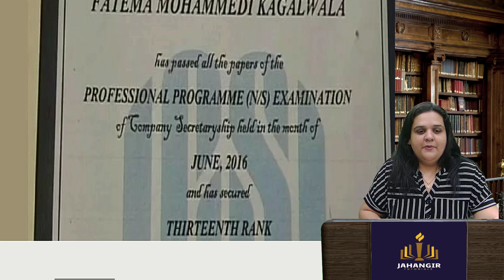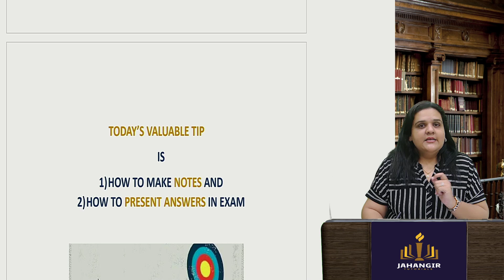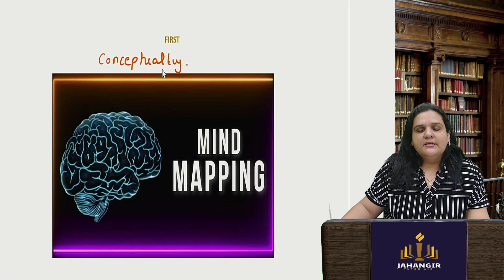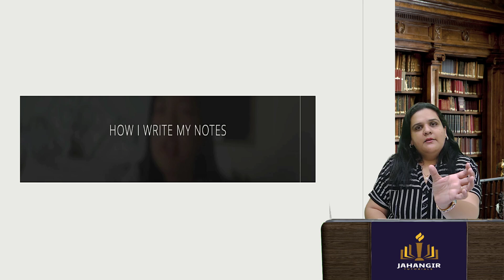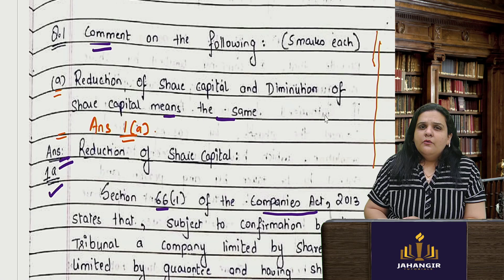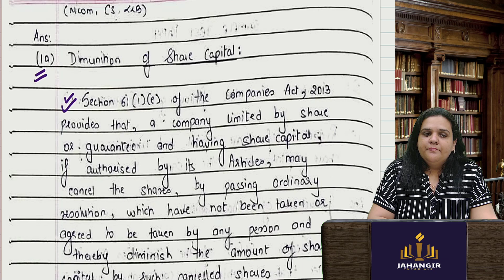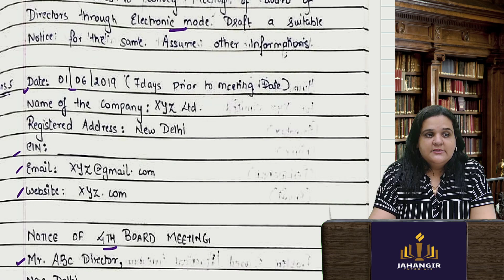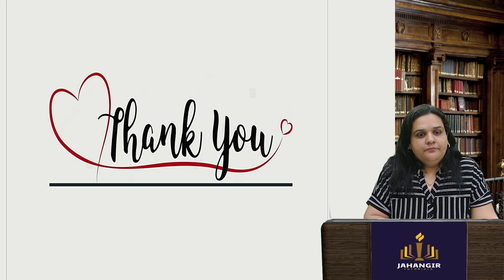🔥 Mentorship by CS Ranker Fatema Kagalwala | Treasure of Knowledge | 🔗 Join Link in Description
Our mission is to offer comprehensive Company Secretary coaching in English. We noticed a lack of English-language CS coaching options, and we're here to bridge that gap, especially for those in South India who may not be familiar with Hindi.
Join us on this educational journey! 📖🎓 CompanySecretary EnglishCoaching CSinEnglish CSinenglish SouthIndiaEducation 🌟

Jahangir Tutorials – Exclusively for Company Secretary Course

What’s App Group :
CS EET –

🔥 Biggest Discount of the Year for CS Executive Courses! ⏳

Click on the link for the course you want to study and enroll yourself before the offer ends:

Hurry up and secure your spot today! 🎓✨